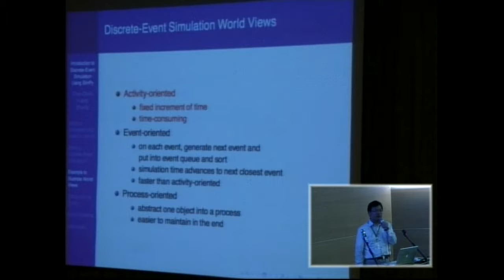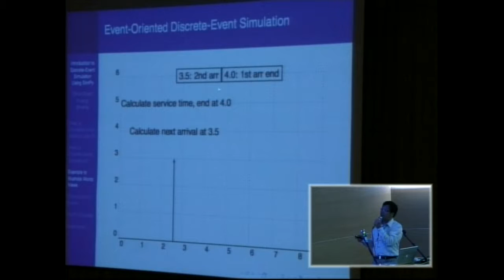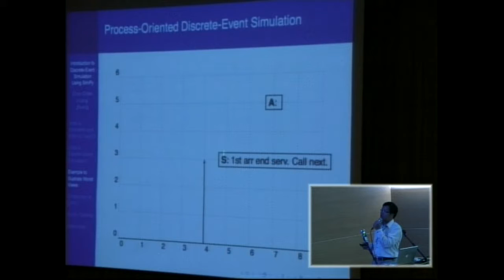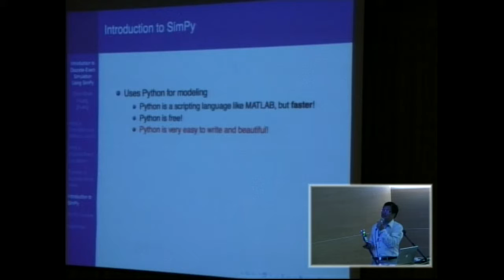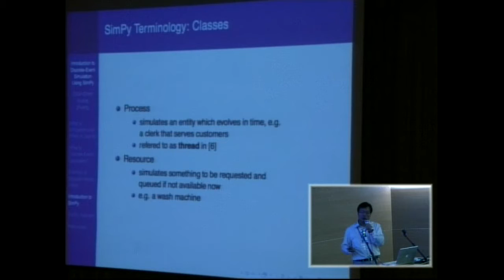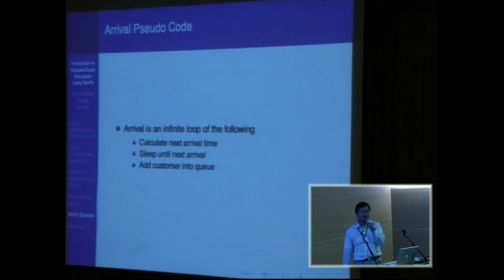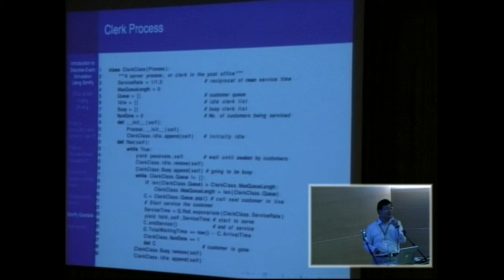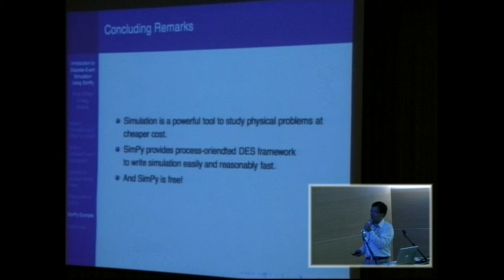[PyConTW 2012] Introduction to Discrete-Event Simulation Using SimPy by 黃俊傑 (fixed)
黃俊傑 (Chun-Chieh Huang)

黃俊傑任職於通訊產業，是一位資深軟體工程師，他從 2000年開始使用 Python，在工作或業餘場合都是 Python 愛好者。

Introduction to Discrete-Event Simulation Using SimPy, Talk Summary:

Simulation is used in many areas in modern world, such as game engine, computer hardware design, realtime operating system profiling, and traffic simulation. Simulation is a cheaper way to do experiments in a virtual environment created in a computer in order to study physical problems. Nowadays, simulation is used in many areas, such as game engine, IC design simulation before tapeout, freeway route planning before construction, and battlefield simulation.

In the presentation, we will try to introduce how to write a discrete-event simulation by SimPy, which is a process-oriented discrete-event simulation language for Python.

We will explain what discrete-event simulation is by starting from introduction to categories of simulation and then define what discrete-event simulation is by combination of these categories. There are three different world views, i.e. programming paradigms, for discrete-event simulation, namely activity-oriented, event-oriented, and process-oriented. Then we will go through each world view with illustrations and examples. Instead of writing a discrete-event simulation by yourself with weeks of time spending on debugging, there are simulation languages provided by many companies or organizations to ease the burden of writing simulation engine. Process-oriented discrete-event simulation language is the most widely available world view among these simulation languages and the easiest to maintain among these three world views. SimPy is a process-oriented discrete-event simulation language for Python. Combined with the easiest world view and the intuitive nature of Python, SimPy might be the easiest simulation language in the world. We will then introduce SimPy by an example.